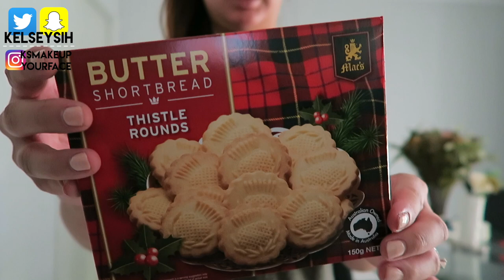SURPRISING TAZ FOR CHRISTMAS! | ksvlogsyourface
today, kate and i did a sneaky thing... and we surprised taz with a very special christmas gift! they're still deciding on a name, any suggestions? :D we also stopped by stacey's house and gave her her christmas gift! tis the season for giving xx we hope you enjoyed today's vlog, and tune in tomorrow for a very special haul with lots of makeup involved!!

on my channel, you can find travel videos, daily vlogging, story time videos, q&a vids on topics such as marriage, long distance relationships, moving to a new country, living in australia, and much more!

sending love from down under!
xx kelsey